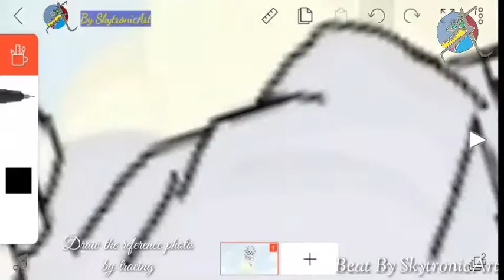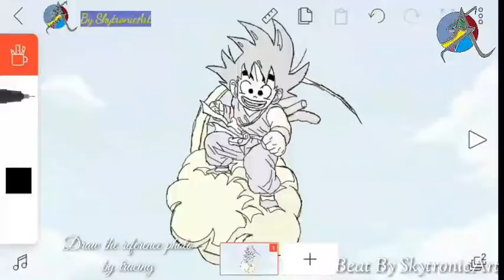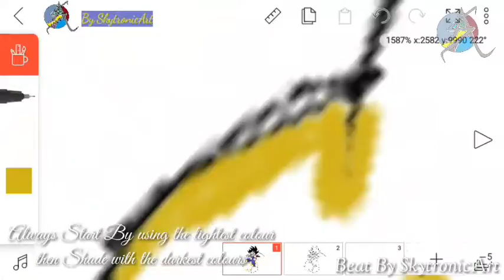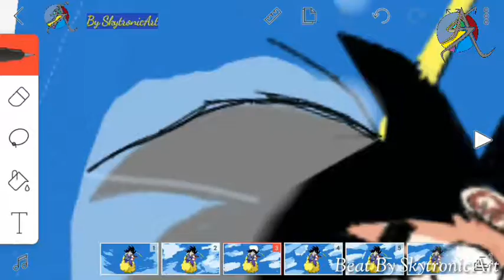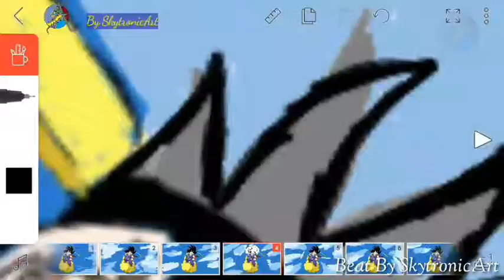Animation of Son Goku( Filpaclip)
from a picture to and animation. using Filpaclip animation app, download on playstore or modroid
it's the best app for animation. takes passion a lot